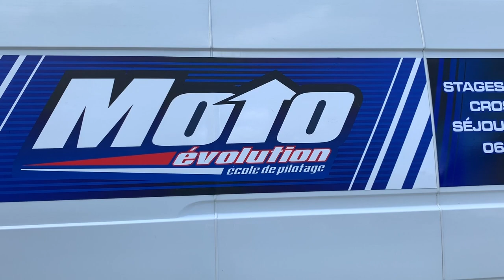A&D Var : Rando quad et sentier Martel 2019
Un super week-end passés dans le Parc naturel régional du Verdon où nous avons profité durant 2 jours de ce cadre exceptionnel entre les Département du Var et des Alpes de Haute-Provence.
Après une rando quad proposée au Logis du Pin par Moto Evolution et une nuit passée dans la Bastide de l'ODEL, c'est sur le Sentier Martel que toute l'équipe d'A&D Var s'est retrouvée dans les Gorges du Verdon pour une belle Aventure en Région Sud Provence-Alpes-Côte d'Azur